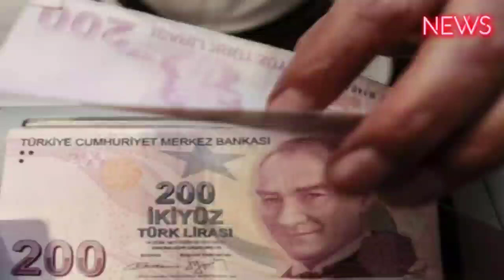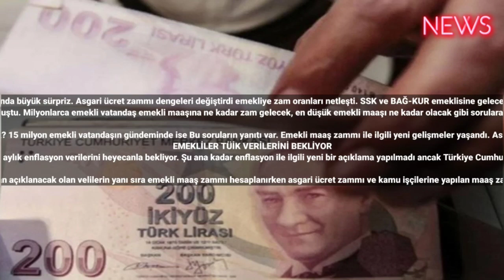Emekli çifte bayram edecek! Asgari ücret zammı dengeleri değiştirdi zam oranları belli oldu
Emekli maaş zammında büyük sürpriz. Asgari ücret zammı dengeleri değiştirdi emekliye zam oranları netleşti. SSK ve BAĞ-KUR emeklisine gelecek zam az önce sızdı.
Emekli maaşı alan 15 milyona yakın vatandaş bayram öncesi maaş zammı bekliyordu. Her yıl olduğu gibi bu yılda emekliye temmuz zammı yapılacak. Ancak asgari ücretin bayram öncesinde açıklanması ile birlikte emekli maaş zammının da açıklanması beklentileri oluşmuştu. Milyonlarca emekli vatandaş emekli maaşına ne kadar zam gelecek, en düşük emekli maaşı ne kadar olacak gibi sorulara yanıt bulmaya çalışıyor. Emeklinin beklediği o haber az önce geldi. Asgari ücret zammı tüm dengeleri değiştirdi. En düşük emekli maaşı arşa çıkıyor. Emekliler bu habere çok sevinecek Hatta büyük sürpriz yaşayacak. İşte Son dakika emekli maaş zammı haberi detayları…

Asgari ücret zammı sonrası gözler emekli maaşlarına gelecek olan zamma çevrildi. Türkiye İstatistik Kurumu tarafından açıklanacak enflasyon verileri heyecanla takip edilirken Cumhurbaşkanı Erdoğan'ın açıklamaları da merakla bekleniyor. Emekli maaşlarına ne kadar zam gelecek? En düşük emekli maaşı ne kadar olacak? 15 milyon emekli vatandaşın gündeminde ise Bu soruların yanıtı var. Emekli maaş zammı ile ilgili yeni gelişmeler yaşandı. Asgari ücret zammı emekli maaşlarını da etkileyecek. Emekliler bayram öncesi çifte Bayram Sevinci yaşayacak. Çünkü Okkalı maaş zammı geliyor en düşük emekli maaşı arşa çıkacak. Peki, en düşük emekli maaşı ne kadar olacak? 2023 emekli maaş zammı kaç TL olacak? Emekli maaş zammı son dakika haberi ve detaylar…
EMEKLİLER TÜİK VERİLERİNİ BEKLİYOR
Asgari ücret zammının açıklanması sonrası gözler memur ve emekli maaş zammında. Emekliler ve memurlar tunik tarafından açıklanacak olan 6 aylık enflasyon verilerini heyecanla bekliyor. Şu ana kadar enflasyon ile ilgili yeni bir açıklama yapılmadı ancak Türkiye Cumhuriyeti Merkez Bankası'nın Haziran ayı enflasyon tahminleri yayınlandı. Bu verilerde emekli maaşlarına yapılacak olan zam için son derece önemli.

Türkiye İstatistik Kurumu tarafından açıklanacak olan velilerin yanı sıra emekli maaş zammı hesaplanırken asgari ücret zammı ve kamu işçilerine yapılan maaş zammı da göz önünde bulundurulacak. Yani emekliyi temmuz ayında Enflasyonun çok üstünde bir zam oranı bekliyor.
SSK VE BAĞ-KUR EMEKLİSİNE EN AZ %45 ZAM BEKLENİYOR
Merkez Bankası Haziran ayı enflasyon tahminleri açıklandı. Bu durumda 6 aylık Enflasyonun %20'ye yakın olması bekleniyor. Ancak Cumhurbaşkanı Erdoğan'ın talimatı ile emekliye Enflasyonun çok üstünde bir zam yapılacak. Emekli maaş zammı oranının en az %45 olacağı tahminler arasında yer alıyor. Ancak emekliye kademeli zam konusu da bir süredir konuşuluyordu. Cumhurbaşkanı Erdoğan bayram sonrasında Hazine ve maliye bakanı ile Çalışma ve Sosyal Güvenlik bakanını kabul edecek ve bu durumda zam görüşmesi yapılacak.

EN DÜŞÜK EMEKLİ MAAŞI 10.000 TL'YE YÜKSELECEK
Emekli maaş zammı ile ilgili diğer biri iddia ise en düşük emekli maaşına yapılacak olan artış oldu. En düşük emekli maaşının 10.000 TL'ye yükseleceği gündemde. Emeklileri heyecanlandıran Bu gelişme ile birlikte 7500 TL ve üstü maaş alan emeklilerin maaşlarının ise 13-14 bin TL aralığında değişeceği tahmin ediliyor. net rakamlar ise Temmuz ayının ilk haftasında belli olacak. haber keşfet #2023